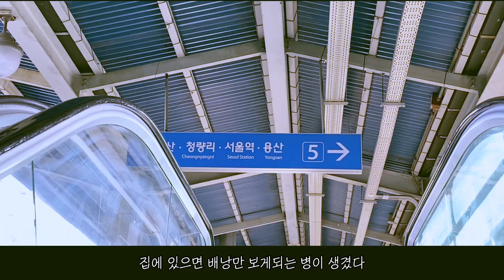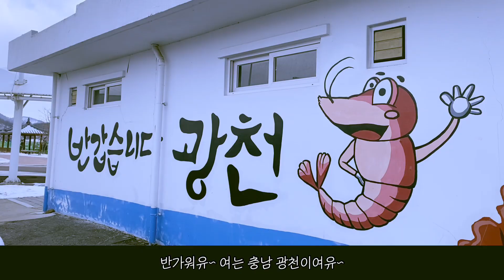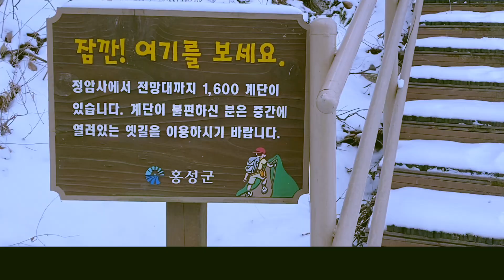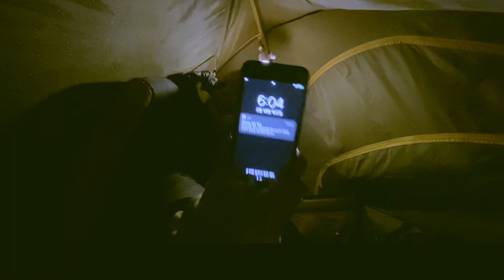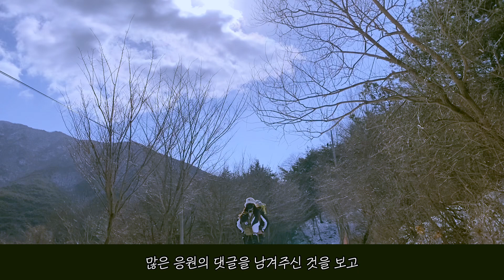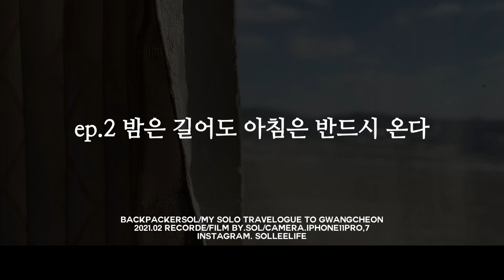한파 -20도 산에서 하룻밤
Ep2. 밤은 길어도 아침은 반드시 온다

오늘도 진심으로 감사드립니다.
언제나 건강하세요 사랑합니돠!

오서산 1600계단 .. 날 좋을 때는
쉰질바위로 가기로^^

최저가를 꼭 비교해보시고 구매하세요!

생애 첫 극동계